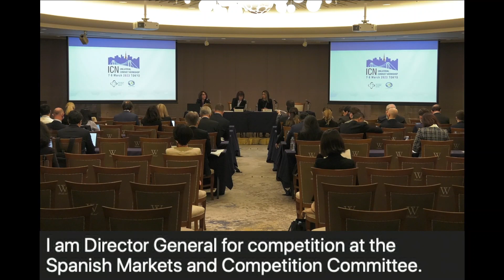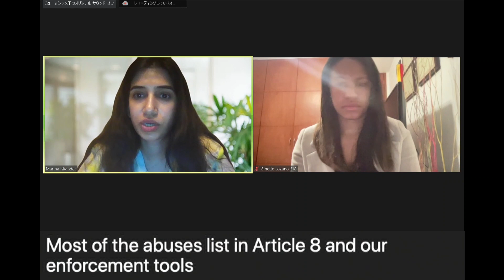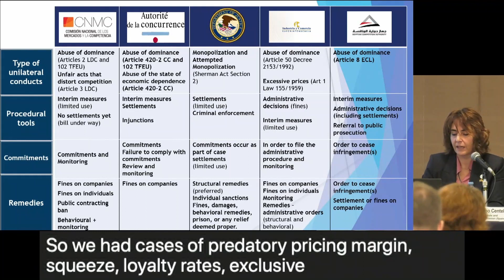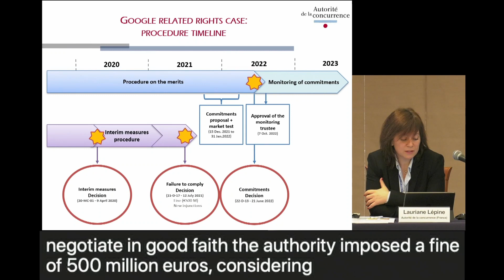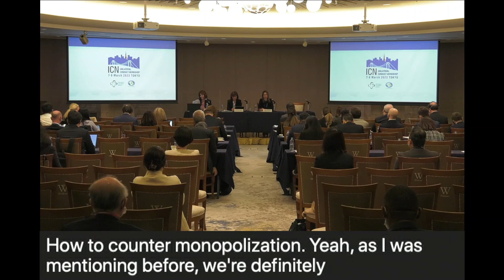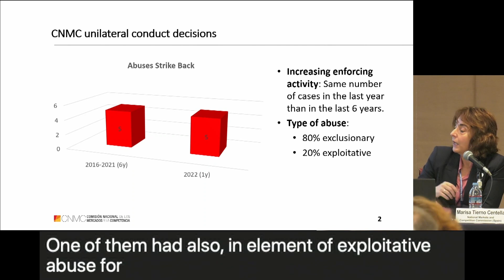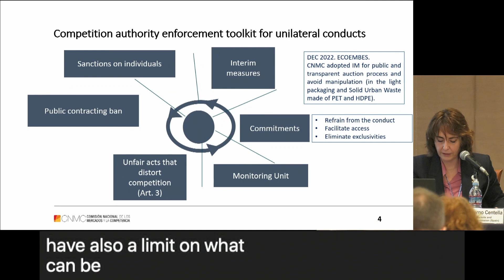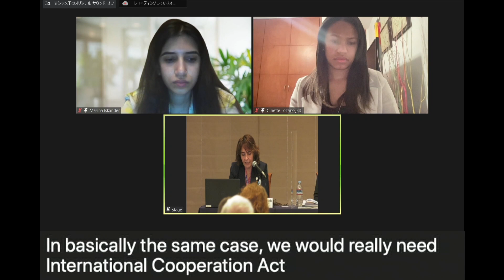2023 ICN Unilateral Conduct Workshop - Plenary Session 3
ICN単独行為ワークショップが、2023年３月７日及び８日に、公正取引委員会の主催により開催されました。会合２日目の全体会合３「効果的な執行－単独行為事例における迅速な介入の必要性：手続上のツールと競争当局に対する既存の課題－」では、異なる状況における適切な執行ツールに関するベストプラクティスについて議論が行われました。

2023 ICN Unilateral Conduct Workshop was held on March 7th and 8th in Tokyo, hosted by Japan Fair Trade Commission. At the Plenary Session 3 “Effective enforcement—The need for swift intervention in unilateral conduct cases: procedural tools and existing challenges for competition agencies—” on Day 2, the moderator and panelists discussed best practices in identifying the appropriate enforcement tools to be used in different circumstances.

Moderator:
  Marisa Tierno Centella, Director General for Competition, National Markets and Competition Commission, Spain

Speakers:
Ginette Lozano, Chief Economist, Superintendent of Industry and Commerce, Colombia
Marina Iskander, Head of Competition Policy and Competitive Neutrality Department, Egyptian Competition Authority
Lauriane Lépine, Head of Unit in the Investigation Services, Autorité de la concurrence, France
Sally Hubbard, Senior Counsel, Antitrust Division, U.S. Department of Justice